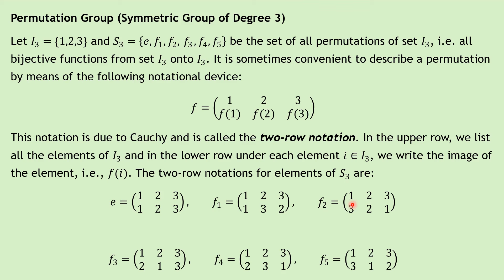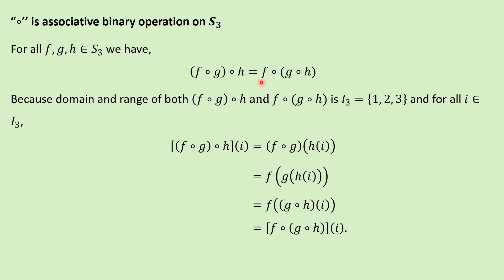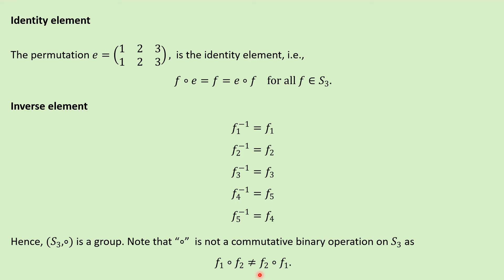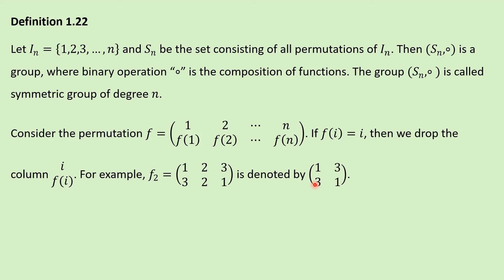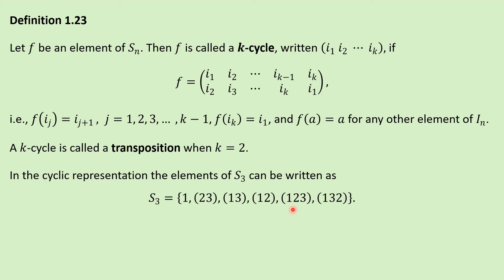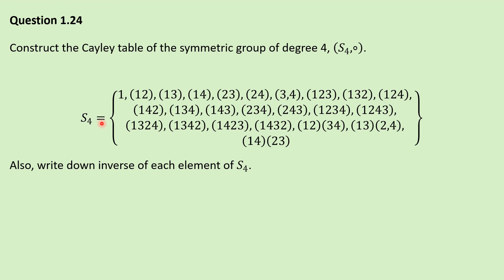Symmetric group of degree 3 and symmetric group of degree 4